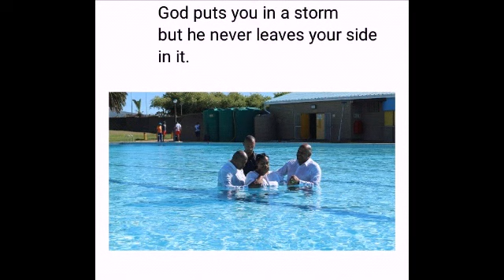Go In Your Strength - Chevelle Franklyn (Offical Audio) cover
Hey NOTIEES 💕

God Loves you no matter what the cost ,know how precious you are.

Become a noteypie🎶👸